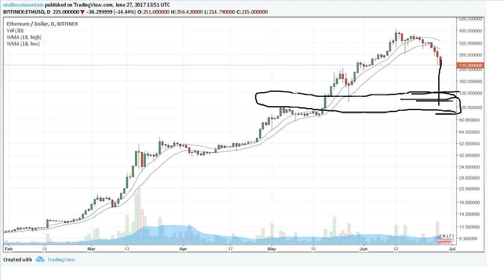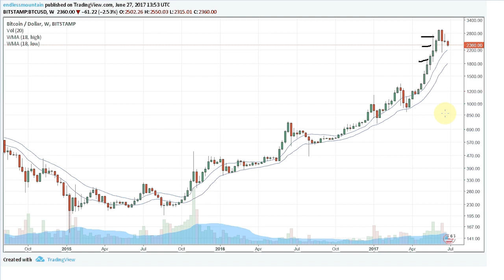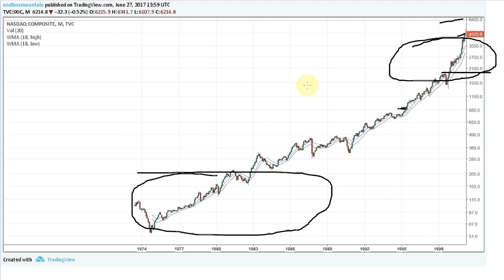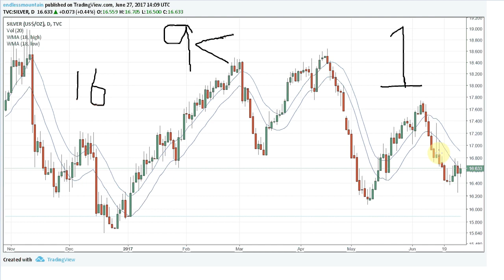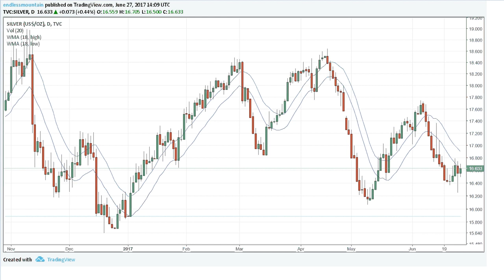Bitcoin, Dollar and Precious Metals Predictions 2017.06.27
You are responsible for all financial decisions you make for your own investments and this video is a tool to help you in any research, education or entertainment you desire.

1bUUj1qbkadvN18tmkAVm53SoWmRp4PkS

If you want to send any other cypto coin please let me know via comments or email DerekCrypto at Tutanota dot com